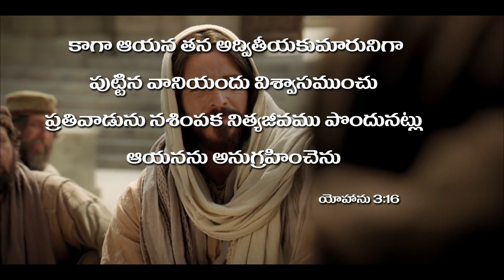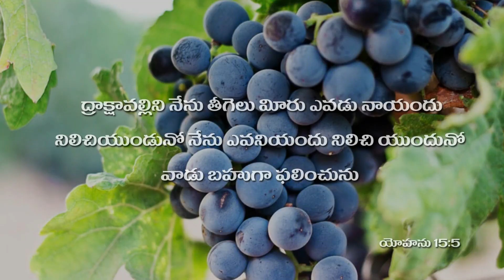నిజమైన ప్రేమ - Heart touching Message - Sis Shaila Paul -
నిజమైన ప్రేమ - Word God by Sis Shaila Paul -